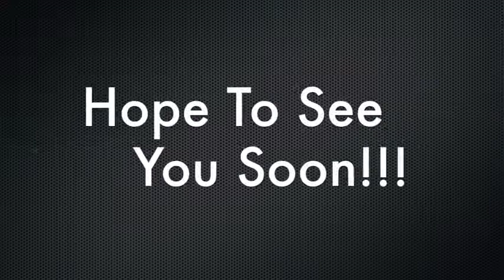Hire The Popsmiths Party Band from Warble Entertainment Agency